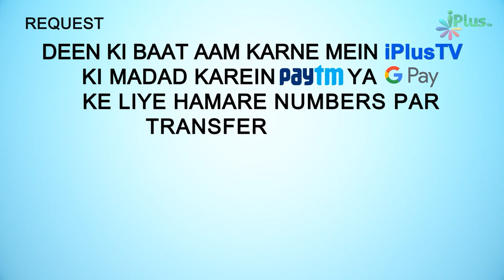Arab Mein Nabuwat Ka Dawa Karne Walon Ka Zahoor | 5 Minute Ka Madarsa 134 | Shaikh Arshad Hussain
. Arab Mein Nabuwat Ka Dawa Karne Walon Ka Zahoor | 5 Minute Ka Madarsa 134 | Shaikh Arshad Hussain Mohammadi | iPlus TV